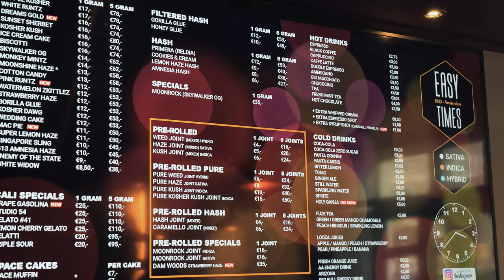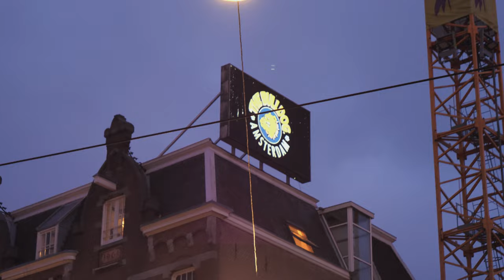Familia Ideale (Kristian ft. Rapsang) - Prezent (Official Music Video)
Lyrics by: Kristian & Rapsang
Mix & Mastering by: Ibo
Video by: Sang Visuals